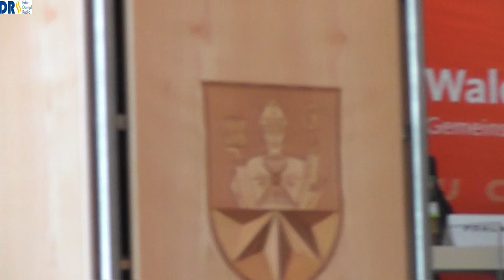Kreisparteitag CDU Waldeck Frankenberg